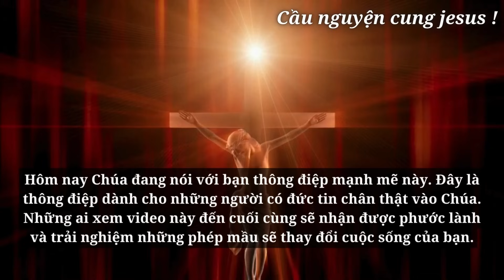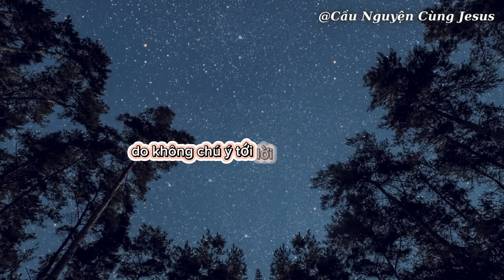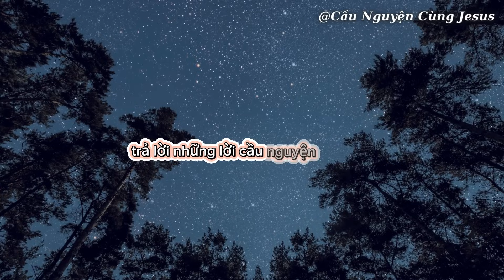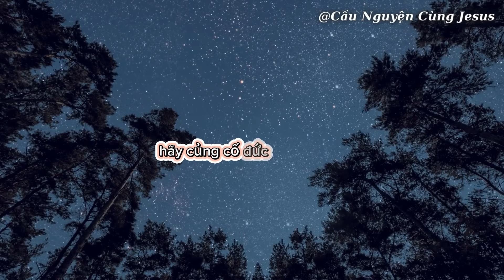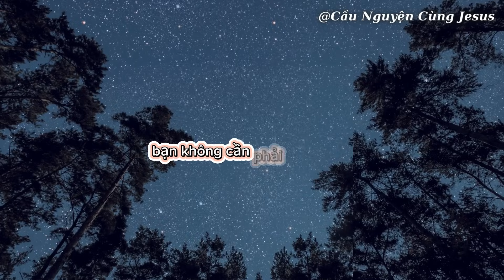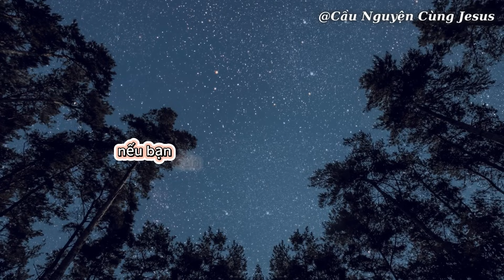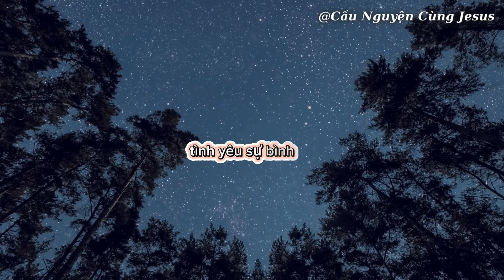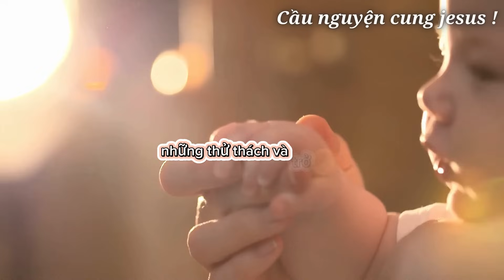🛑Thông điệp THÀNH CÔNG : Niềm tin của bạn là chìa khóa | Lời chúa mỗi ngày | Lời Chúa hôm nay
🛑Thông điệp thành công : Niềm tin của bạn là chìa khóa | Lời chúa hôm nay | Lời chúa mỗi ngày | Suy niệm Lời chúa | Quà tặng cuộc sống

--Ủng hộ và Xem thêm video khác tại đây
--Quà Lưu niệm--

Cầu nguyện
Đức Giêsu Kitô
Niềm tin
Thần linh
Phúc Âm
Tôn giáo
Thiên Chúa
Hội thánh
Mục vụ
Đức Maria
Kinh nguyện
Ân sủng
Tình yêu Thiên Chúa
Truyền giáo
Kinh thánh
Công lý
Chứng đạo
Nhân văn
Chân lý
Hạnh phúc trọn đời
Tái sinh
Nghĩa trang
Tâm linh
Khổ nạn